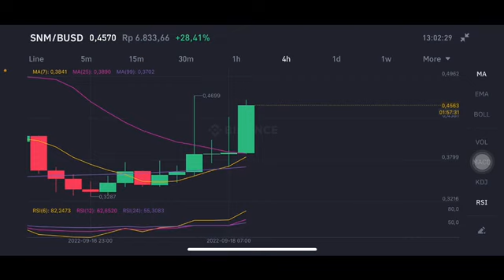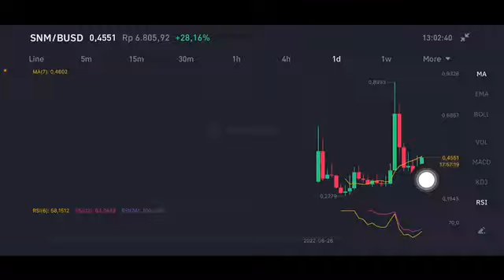SNM COIN | SNM COIN EXPLODED 💥🚀 BINANCE | SNM CRYPTO CORRECTION | SNM CRYPTO PRICE ANALYSIS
Snm PRICE PREDICTION 2022
Snm price
Snm coin price prediction
Snm token price prediction
Snm crypto price prediction
Snm coin price prediction today
Snm coin price
Snm price analysis
Snm crypto price
Snm coin